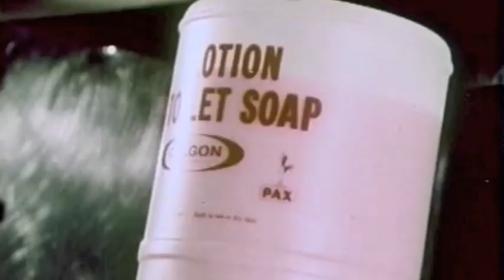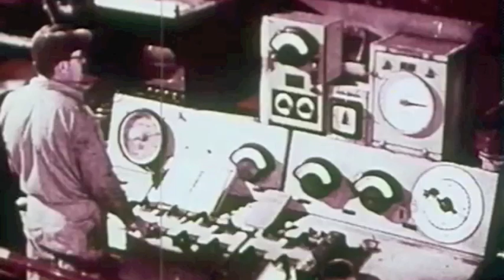Go Yama - Global Humanism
This is one of my original tracks! I play all the guitar and synth parts.